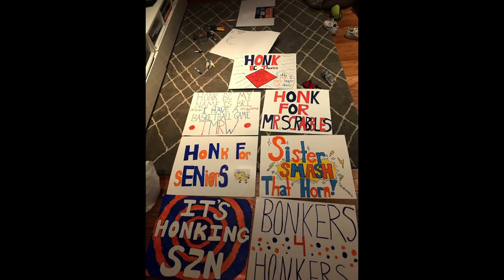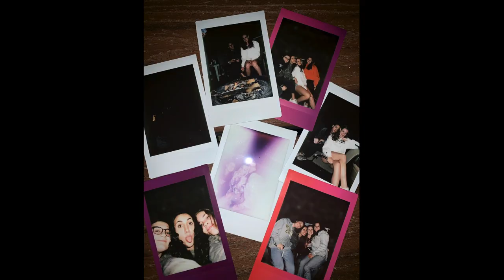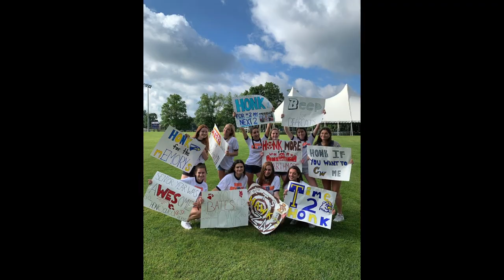HGHS Senior Year